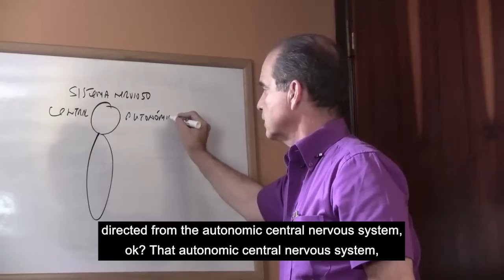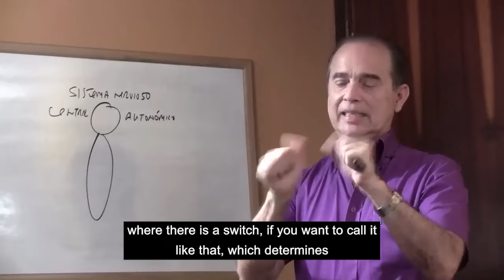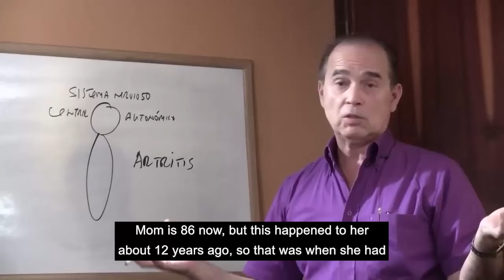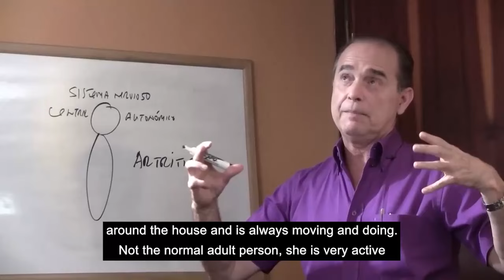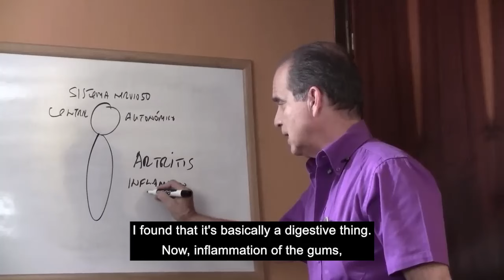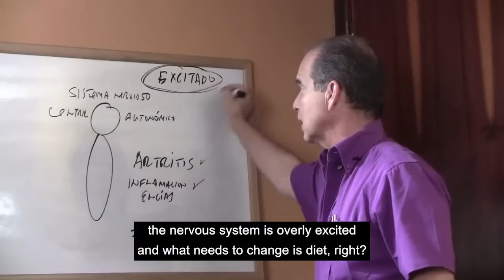#1018 Arthritis and inflamed gums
Join us for an enlightening discussion as Frank Suárez, a renowned health educator, delves into the fascinating link between arthritis and inflamed gums. While these conditions may seem unrelated, emerging research suggests a significant association between them. In this insightful video, Frank Suárez elucidates the underlying mechanisms and offers valuable insights into how addressing oral health may positively impact arthritis symptoms.

Exploring the Arthritis-Oral Health Connection:
Frank Suárez begins by unraveling the intriguing connection between arthritis and inflamed gums. He explains how chronic inflammation, a hallmark of both arthritis and gum disease, serves as the common link between these seemingly disparate conditions. Through this lens, viewers gain a deeper understanding of how oral health may influence systemic inflammation and contribute to arthritis progression.

The Role of Oral Microbiome in Arthritis:
In this segment, Frank Suárez discusses the pivotal role of the oral microbiome in arthritis pathogenesis. He highlights emerging research that suggests a dysbiotic oral microbiota may trigger immune dysregulation and joint inflammation, exacerbating arthritis symptoms. By addressing gum health and promoting a balanced oral microbiome, individuals may potentially mitigate the progression of arthritis and improve overall well-being.

Practical Strategies for Oral Health and Arthritis Management:
Moving forward, Frank Suárez offers practical strategies for managing both oral health and arthritis symptoms. He shares evidence-based tips for maintaining optimal gum health, including proper oral hygiene practices, regular dental check-ups, and anti-inflammatory dietary choices. Additionally, he discusses the potential benefits of complementary therapies, such as probiotics and herbal supplements, in supporting joint health and reducing inflammation.

Personalized Approaches to Wellness:
In this concluding section, Frank Suárez emphasizes the importance of personalized approaches to wellness in addressing arthritis and inflamed gums. He underscores the significance of individualized treatment plans tailored to each person's unique needs, preferences, and health status. By taking a holistic approach that addresses both oral and systemic health, individuals can optimize their well-being and enhance their quality of life.